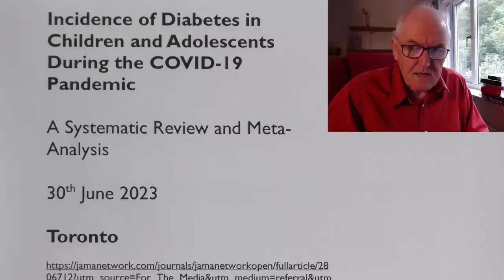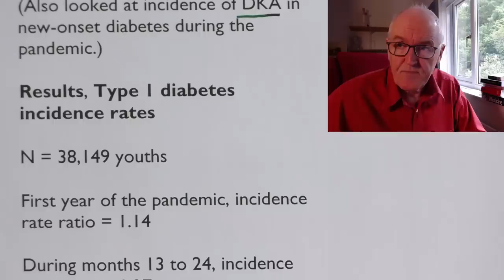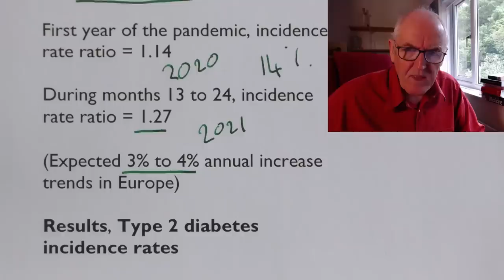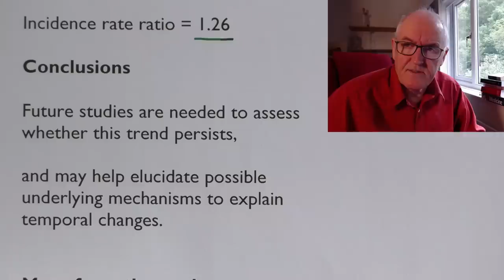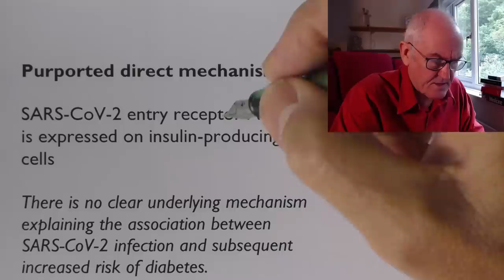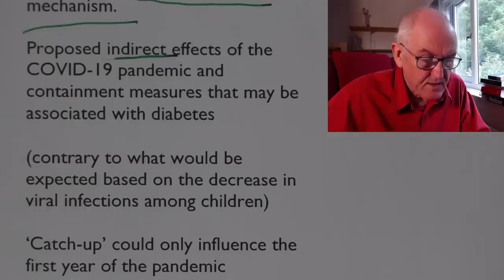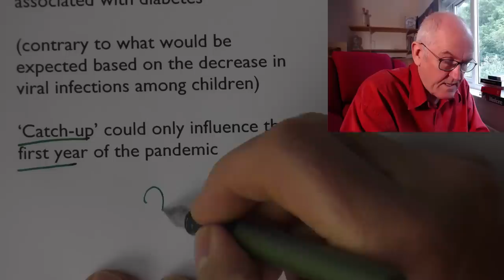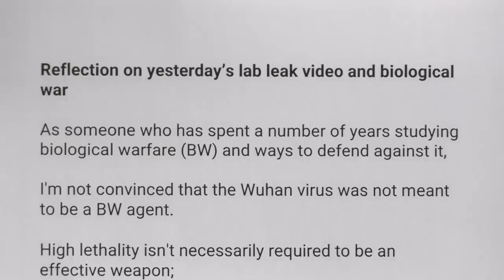Dramatic increase in Diabetes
Incidence of Diabetes in Children and Adolescents During the COVID-19 Pandemic

A Systematic Review and Meta-Analysis. 30th June 2023, Toronto

Key Points

Analysis of 42 studies

N = 102,984 youths (19 years and under)

Incidence of type 1 diabetes was higher during the COVID-19 pandemic compared with before the pandemic.

The findings suggest the need to elucidate possible underlying mechanisms to explain temporal changes

Synthesize estimates of changes in incidence rates

Minimum observation period of 12 months during and 12 months before the pandemic

(Also looked at incidence of DKA in new-onset diabetes during the pandemic.)

Results, Type 1 diabetes incidence rates

N = 38,149 youths

First year of the pandemic, incidence rate ratio = 1.14

During months 13 to 24, incidence rate ratio = 1.27

(Expected 3% to 4% annual increase trends in Europe)

Results, Type 2 diabetes incidence rates

Ten studies reported incident in both periods.

Eight studies, an increase incident of type 2 diabetes

Results, DKA incidence rates

Fifteen studies

Incidence rate ratio = 1.26

Conclusions

Future studies are needed to assess whether this trend persists,

and may help elucidate possible underlying mechanisms to explain temporal changes.

More from the study

Some studies reported an association between SARS-CoV-2 infection and new-onset diabetes.

However, (challenges in SARS-CoV-2 diagnosis), concerns about the validity of these studies.

Data sets used in other studies did not capture asymptomatic SARS-CoV-2

There is no clear mechanism by which COVID-19 could directly or indirectly lead to new-onset type 1 or 2 diabetes.

Purported direct mechanisms

SARS-CoV-2 entry receptor ACE2 is expressed on insulin-producing β cells

There is no clear underlying mechanism explaining the association between SARS-CoV-2 infection and subsequent increased risk of diabetes.

Population-based studies suggest…. that the increase in incidence may be due to an immune-mediated mechanism.

Proposed indirect effects of the COVID-19 pandemic and containment measures that may be associated with diabetes

(contrary to what would be expected based on the decrease in viral infections among children)

‘Catch-up’ could only influence the first year of the pandemic

Reflection on yesterday’s lab leak video and biological war

As someone who has spent a number of years studying biological warfare (BW) and ways to defend against it,

I'm not convinced that the Wuhan virus was not meant to be a BW agent.

High lethality isn't necessarily required to be an effective weapon;

it just needs to be able to incapacitate a significant number of people.

The incapacitated people are no longer able to do their jobs,

and the added benefit to the employer of the weapon is that those incapacitated people now take up more resources and more people to treat them than if they died.

Also, the genetic techniques that they used,

techniques that made it difficult to identify any man-made changes,

is in line with one of the main attractions of BW - plausible deniability.

Thank you for your thorough, objective and thoughtful reports!